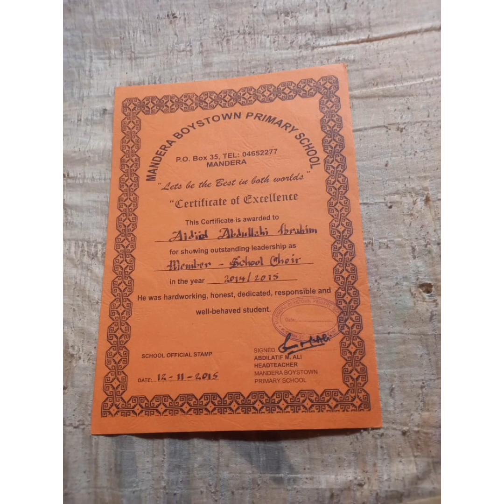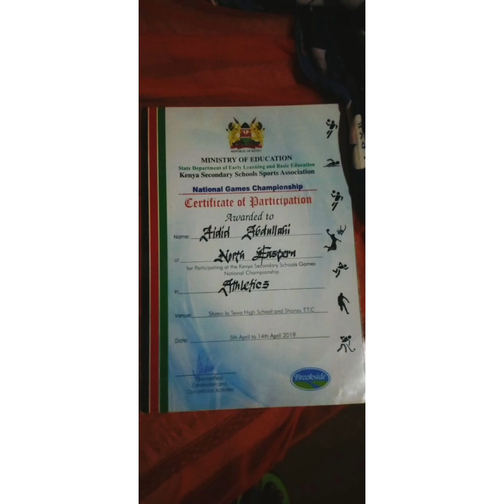TAARIQDA DAAFACA XULKA MANDERA IYO KOOXDA BULLA NGUVU FOOTBALL CLUB